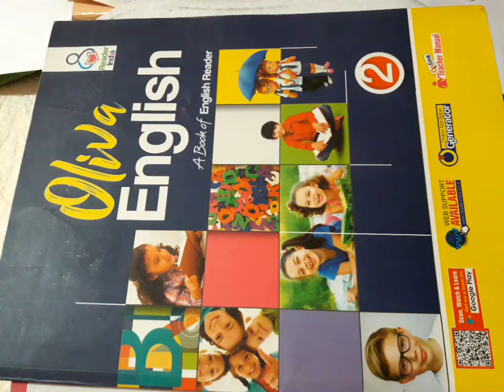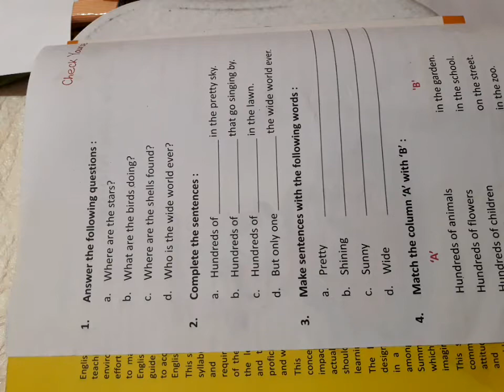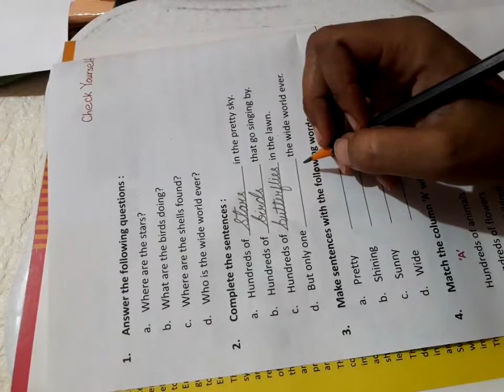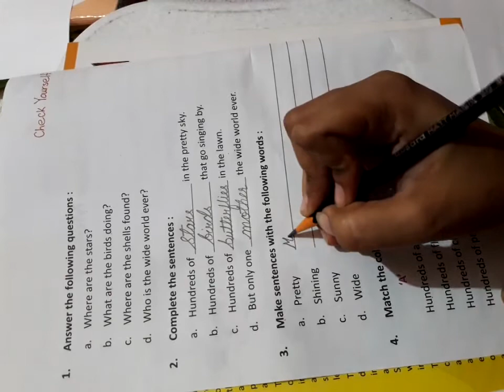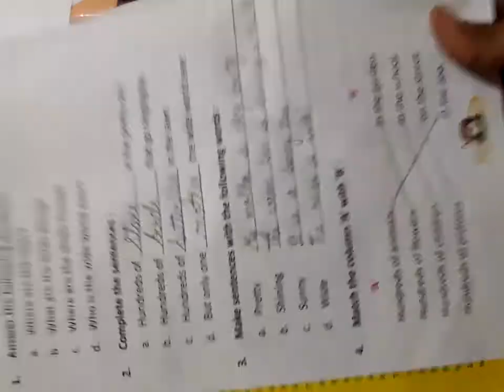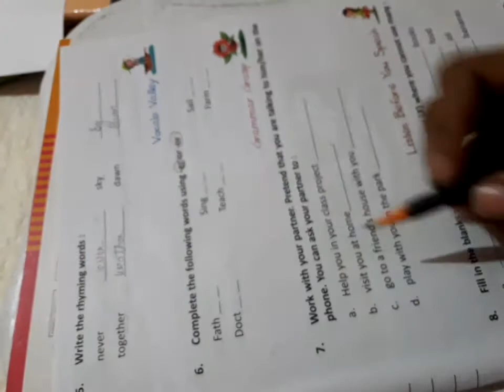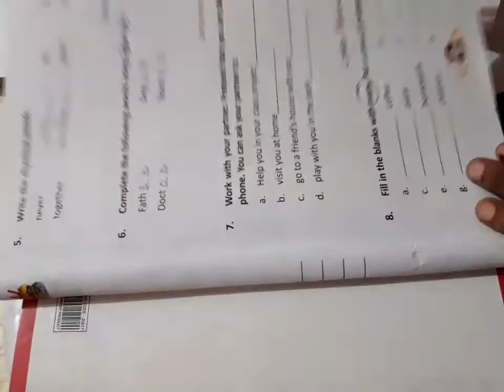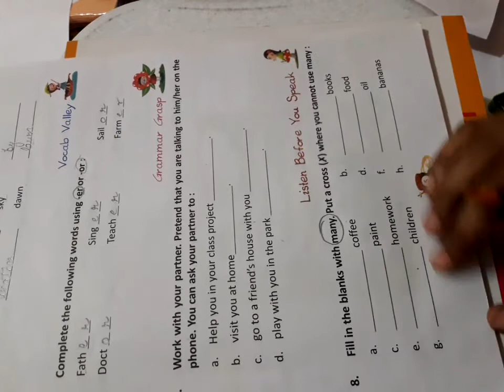Class2nd english (7 july 2020)